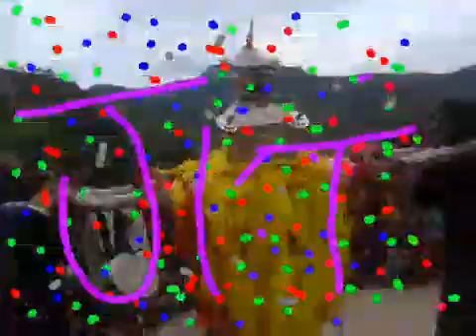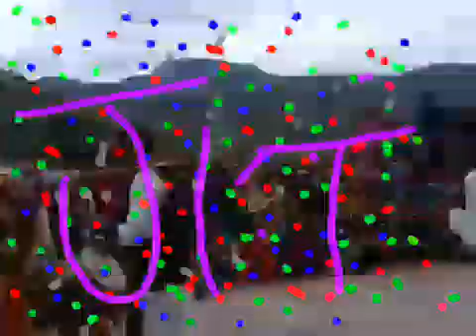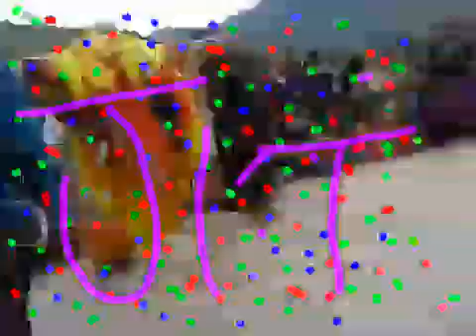v Garhwali Nagraja Jai Ho Na Raja Garhwali